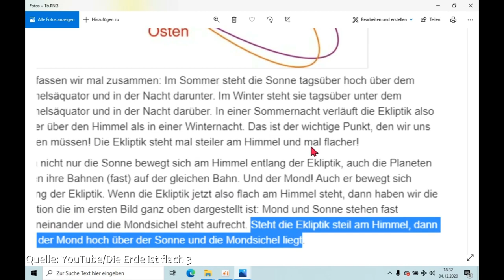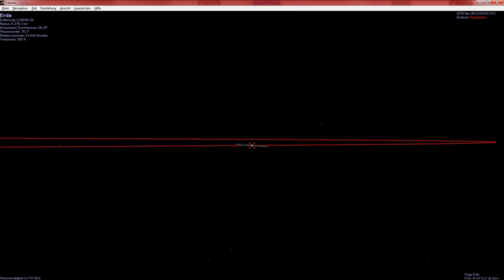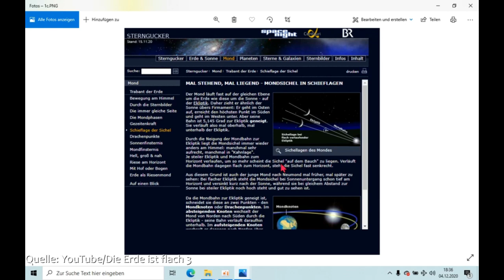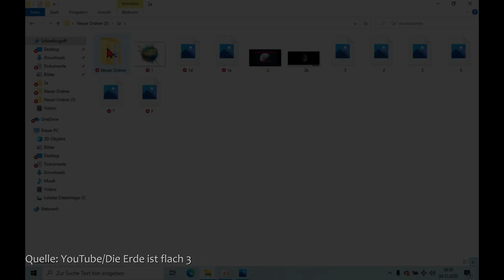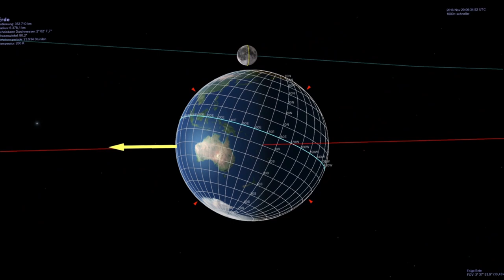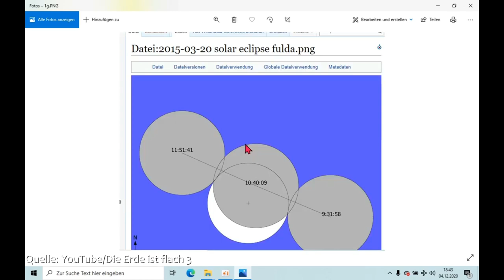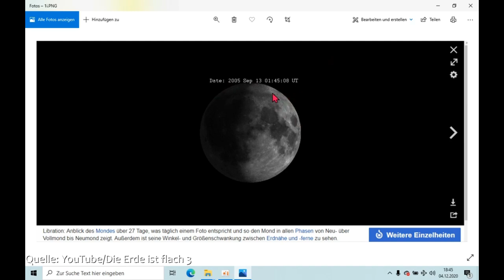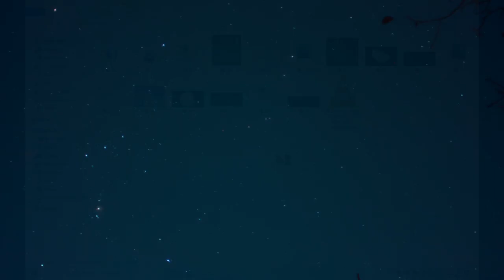Wurde ich zerlegt?! (Reaktion auf "Flache Erde DEF vs Netizen")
Der Kanal "Die Erde ist flach 3" versucht sich daran, mir Fehler bei meiner Darstellung von Mondsicheln aufzuzeigen. Ich bin gespannt.

Musik
"Open Those Bright Eyes"
"Onion Capers"
"Perspectives"